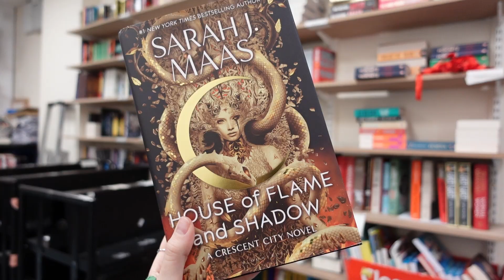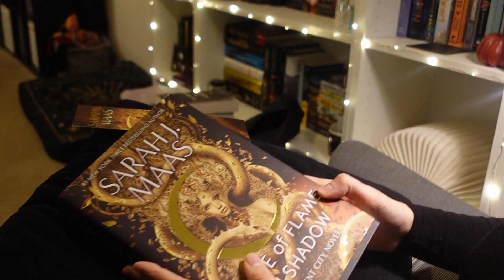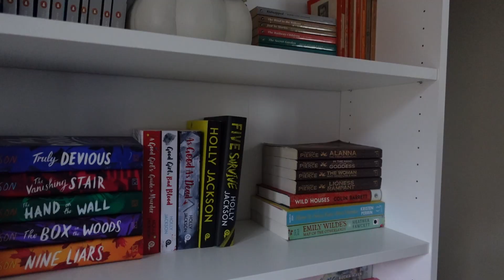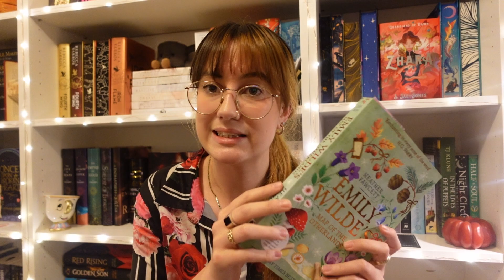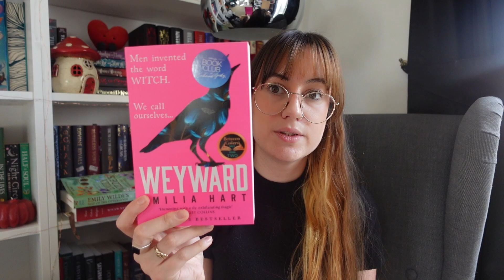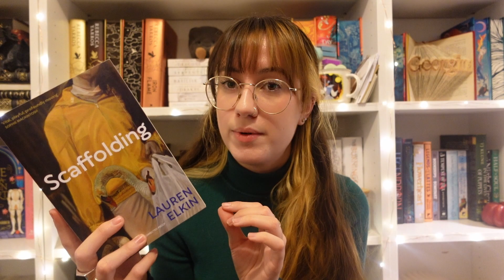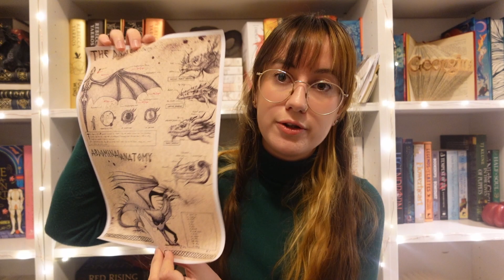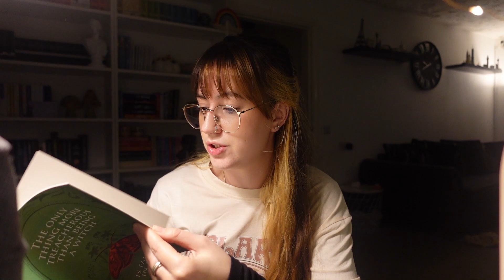WEEKLY READING VLOG | crescent city, bookish merch & many book hauls📚🌙🫶🏻❤️‍🔥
thank you for all the love and support, you guys are the best🫶🏻